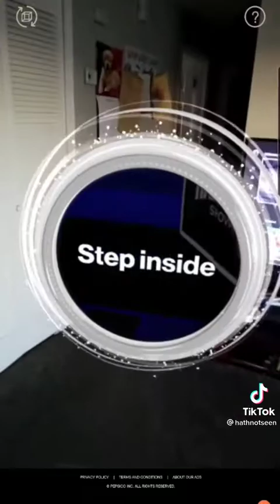Halftime show Meta verse telling about the MOB